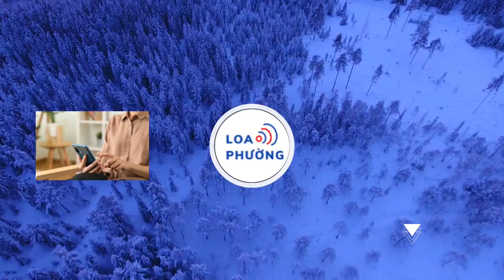Báo Trung Quốc bất ngờ ‘ngắm nghía’ Công Phương và tài năng trẻ SLNA của U.19 Việt Nam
Truyền thông nước chủ nhà Trung Quốc dành sự quan tâm cho các cá nhân của đội tuyển U.19 Việt Nam, khi đến dự giải U.19 quốc tế 2024 tại Vị Nam, Thiểm Tây.
Từ ngày 4 đến 10.6 ở Trung Quốc, đội tuyển U.19 Việt Nam dưới sự dẫn dắt của HLV trưởng Hứa Hiền Vinh sẽ tranh tài tại giải U.19 quốc tế 2024. Tại giải đấu này, đội bóng sao vàng sẽ chạm trán với các đội bóng mạnh như U.19 Hàn Quốc, U.19 Uzbekistan và U.19 Trung Quốc.

Trước khi giải U.19 quốc tế 2024 chính thức khởi tranh, truyền thông nước chủ nhà Trung Quốc tỏ ra rất quan tâm đến U.19 Việt Nam. Sự chuẩn bị, lịch trình... của đội bóng do HLV Hứa Hiền Vinh dẫn dắt được nhiều trang báo của Trung Quốc cập nhật chi tiết. Trang Titan Sport nắm rõ U.19 Việt Nam hội quân từ ngày 17.5 ở Hà Nội và đã khởi động bằng 2 trận giao hữu với đội trẻ CLB Công an Hà Nội và CLB Kon Tum, trước khi di chuyển sang Trung Quốc.

Tác giả của bài viết trên Titan Sport cũng tỏ ra bất ngờ, khi trong 23 cầu thủ của U.19 Việt Nam sang Trung Quốc, chỉ vỏn vẹn 6 cầu thủ sinh năm 2005 (đúng 19 tuổi) và có rất nhiều cái tên sinh năm 2006 (10 cầu thủ, vừa đá VCK U.17 châu Á 2023) và sinh năm 2007 (7 cầu thủ).

18 giờ 35 ngày 4.6 (giờ Việt Nam), đội tuyển U.19 Việt Nam và U.19 Trung Quốc sẽ chạm trán nhau trong ngày khởi tranh giải U.19 quốc tế 2024.